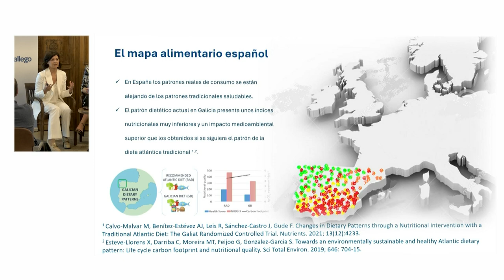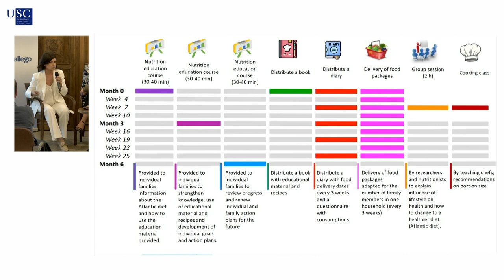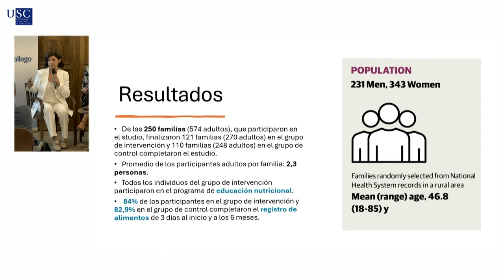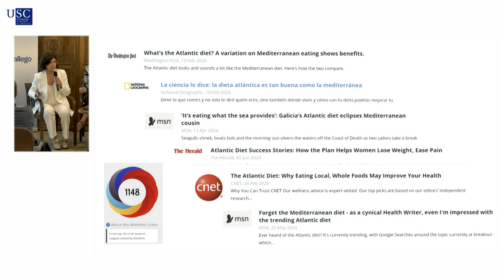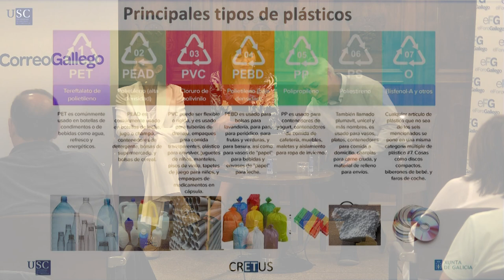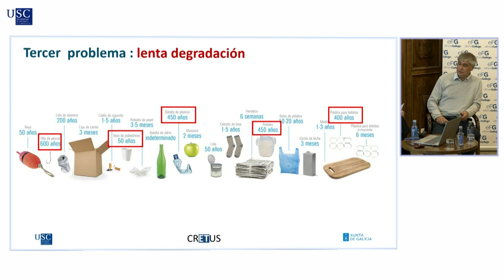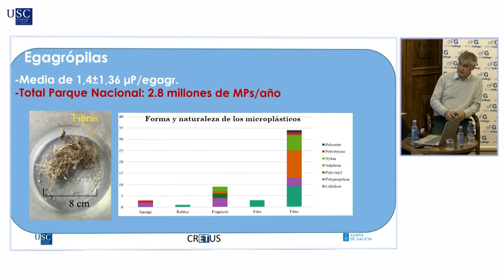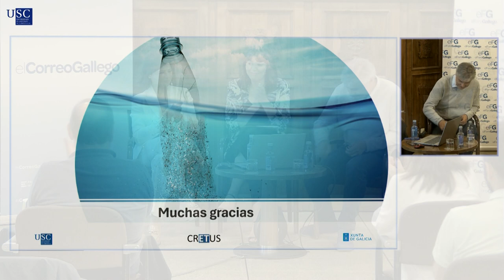A sustentabilidade como desafío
O San Francisco Hotel Monumento acolleu o foro "A sustentabilidade como desafío", que organiza EL CORREO GALLEGO xunto á Universidade de Compostela. Contou coa intervención de María del Mar Calvo Malvar, investigadora do IDIS, e Xosé Lois Otero Pérez, investigador do Centro Singular Cretus da USC.